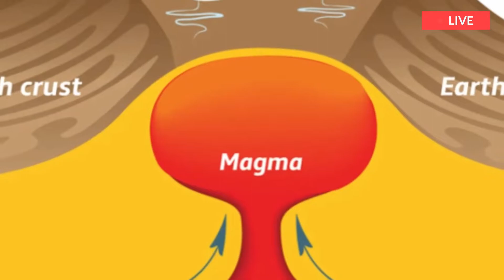Terrible: Yellowstone Volcano Experiences Super eruption, that destroyed parts of America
YELLOWSTONE volcano scientist Dr Mike Poland has pinpointed the date for a potential future supereruption after addressing claims it is overdue. The caldera inside Yellowstone National Park spreads over the three states of Wyoming, Idaho and Montana and poses a significant threat in the event of a supereruption.
The system is constantly monitored by the United States Geological Survey (USGS) for any changes, despite such an event not occurring in more than 640,000 years. Over the years, there have been many unsupported claims that the supervolcano is overdue an eruption, after the average time between each event was calculated.